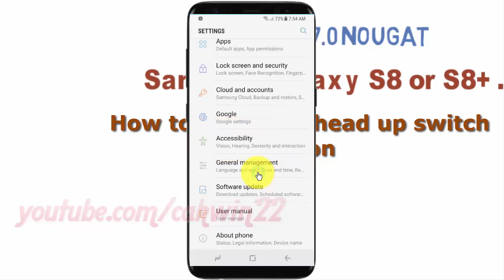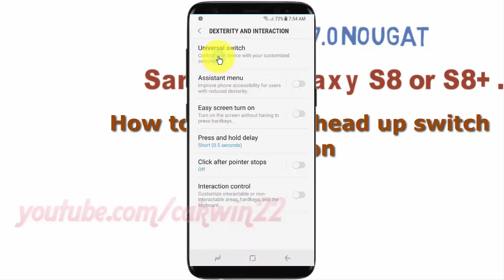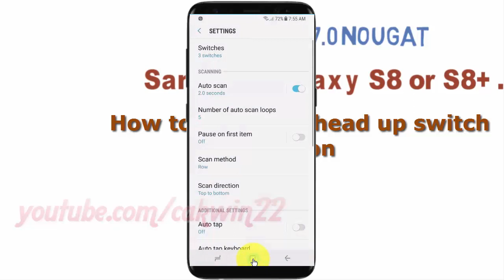Android Nougat : How to Set Move head up switch action in Samsung Galaxy S8 or S8+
This video show How to Set Move head up switch action in Samsung Galaxy S8 or S8+.  In this tutorial I use Samsung Galaxy S8 SM-G950FD International version with Android 7.0 (Nougat).